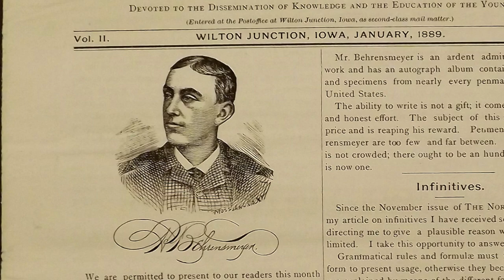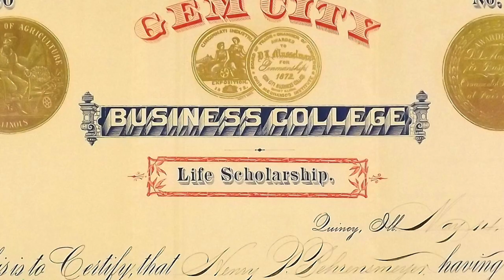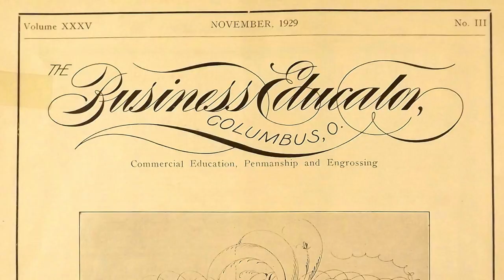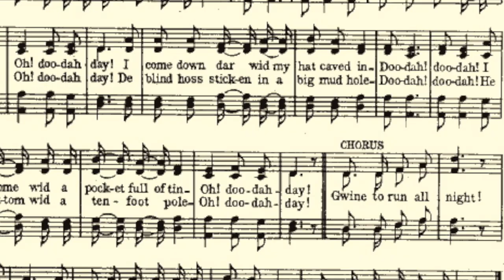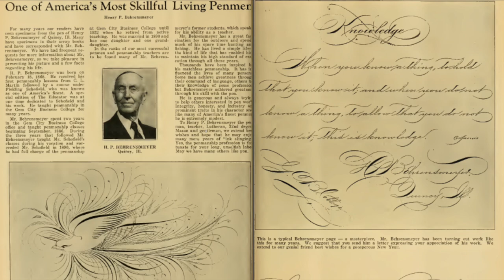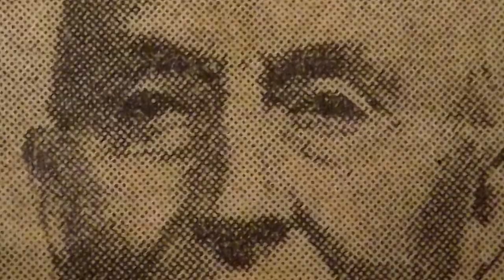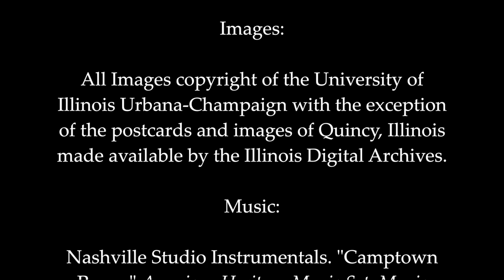Slinging Ink Trailer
The Penmanship of H. P. Behrensmeyer